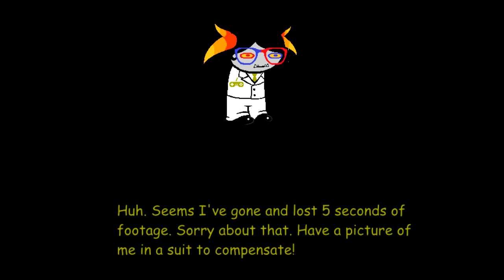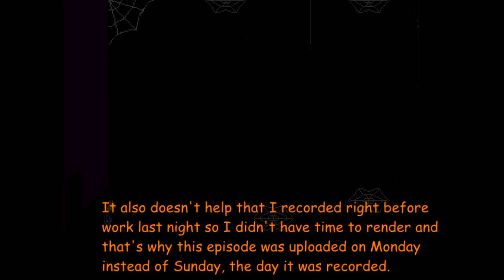Undertale Part 13 - Spiders and Operas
We get past Muffet and Opera Mettaton and finally finish off Hotland... Sort of. I really wanna show you, my 1 or 2 wonderful viewers, what happens if you successfully beat Mettaton's puzzle. That is all.